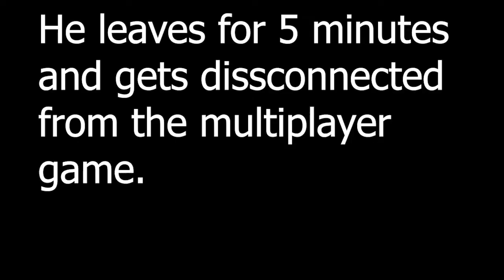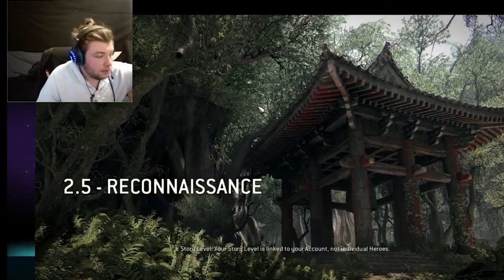For Honor - drinking Boba the entire game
This is the last video of a multiplayer game. if you want to join me on any game make sure to check out my twitch channel